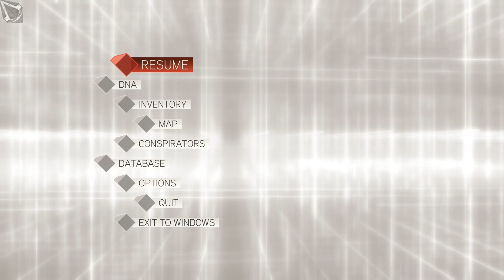Assassin's Creed II - Episode 11(2/2): War for the Castello District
Preparations for a decisive strike against Silvio Barbarigo's army have started.
The final battle is about to begin. The chance for victory is now or never...